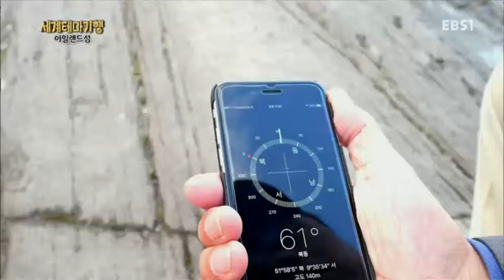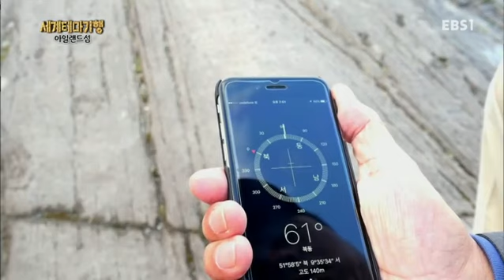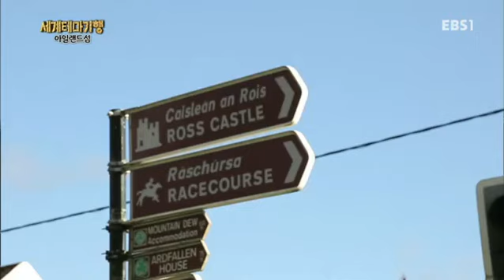세계테마기행 - 낭만기행을 떠나다, 아일랜드섬 2부- 낭만의 가을, 링 오브 케리_#002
낭만기행을 떠나다, 아일랜드섬 2부- 낭만의 가을, 링 오브 케리,

겔탁트 지역의 중심지 골웨이와 굴 축제, 180km의 순환도로 링 오브 케리,레이디스 뷰,